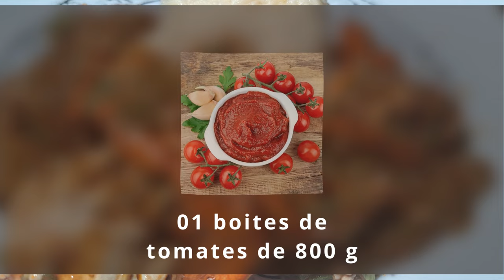GOMBO AUX CRABES et BŒUF (OKRA SAUCE WITH CRABS AND BEEF)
Oyoye! Les crabes dans du gombo donne une sauce avec un goût imaginable et spéciale. Elle est remplie de vitamines et bienfaits pour notre santé. Je vous partage un des plats qui retient du monde à table, la recette est facile et rapide.😋
You should try this! Crabs in okra give a sauce an imaginable and special taste. This okrasoup is full of vitamins and benefits for our health. I share with you one of the dishes that keep people at the table, the recipe is easy and quick.😋

1kg de peau de bœuf
1kg ½ de crabes
1 oignon
1kg ½de gombos frais
1 boites de tomates de 800 g
1/3 T d'écrevisses
Sel et Poivre
Ciboulette
1 pincée de sel gemme
L’huile végétale